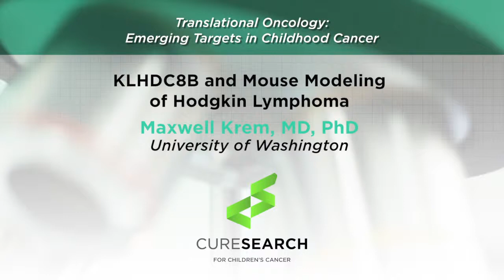CureSearch Young Investigator - Maxwell Krem, MD, PhD, Year 2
CureSearch Young Investigator Maxwell Krem, MD, PhD, talks about year 2 of his research project "KLHDC8B and Mouse Modeling of Hodgkin Lymphoma".